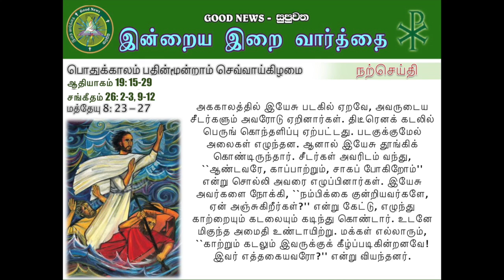Tamil - Ordinary Time Week 13 - Tuesday